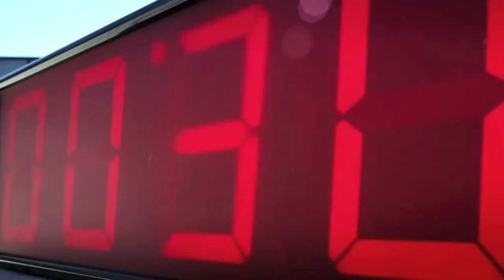Úszás: itt a legjobb motiváció!